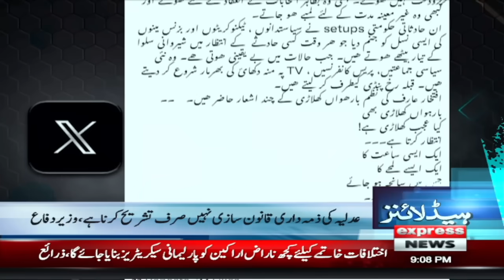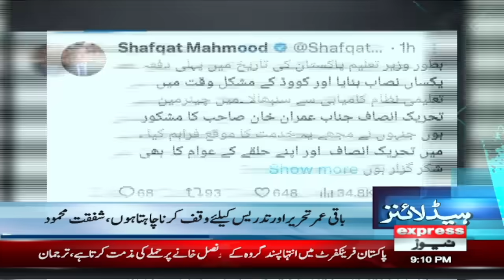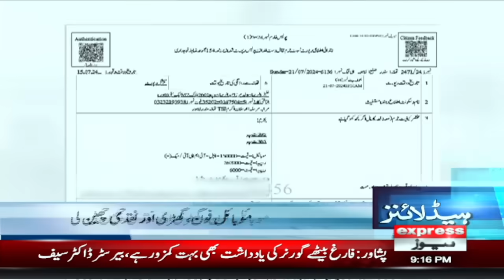PMLN big announcement | News Headlines 9 PM | Pakistan News | Latest News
PMLN big announcement | News Headlines 9 PM | Pakistan News | Latest NewsImran Khan arrested | News Headlines 9 PM | Pakistan News | Latest News
PTI Gets Reserved Seats | Zaman Park Me Jashan | News Headlines 6 PM | Pakistan News | Latest News Imran Khan Big Victory | Supreme Court In Action | Reserved Seats Case |